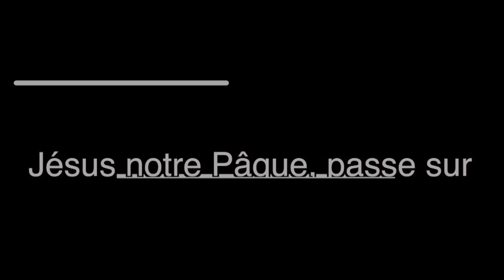Jésus notre Pâque, passe sur nous aujourd'hui.............EDDRS